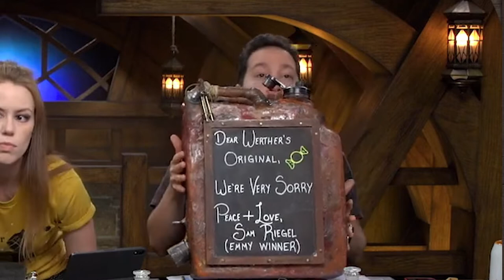C3E5.6˸ Tonight's Jerrycan, Sam vs Werther's